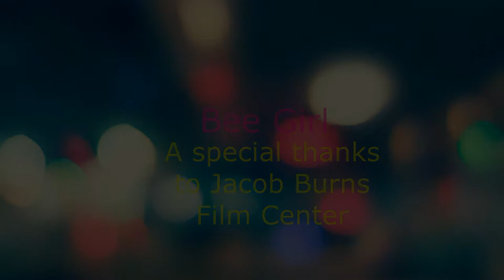Bee Girl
A machinima short film created by a 5th grade student during the COVID quarantine. Students used lesson from the Jacob Burns Film Center on the 3 act story structure, camera movement, and ambient sound. Take a look at how the protagonist solves his problem but fails along the way.